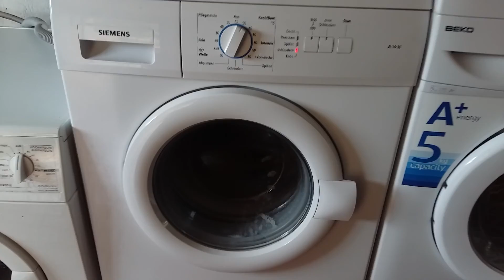30 Grad Wäsche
Waschmaschine im Schleudergang! 😉